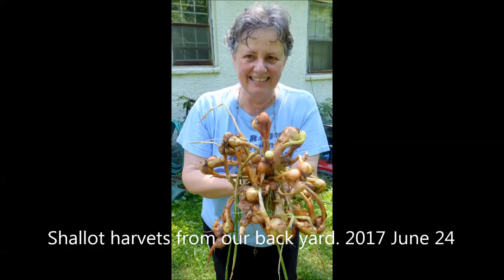Azalea Garden plot 2017 June 17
Clip = Girl riding in a wheel barrow. Overall - a one minute 35 second video of Azalea Gardern plot in mid-June 2017. Oiginal File = 20170617AzaleaGarden1m35s.mp4 Length= 1m 35s. Philip Mc philipmc